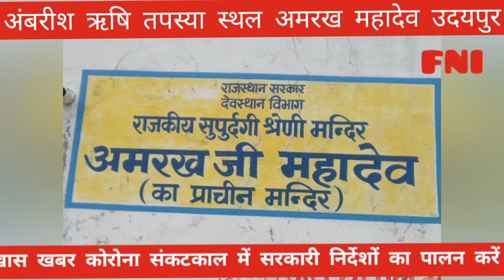अंबरीश ऋषि तपोभूमि उदयपुर अमरख महादेव नैसर्गिक सौंदर्य से भरपूर धार्मिक पर्यटन स्थल by hemendra